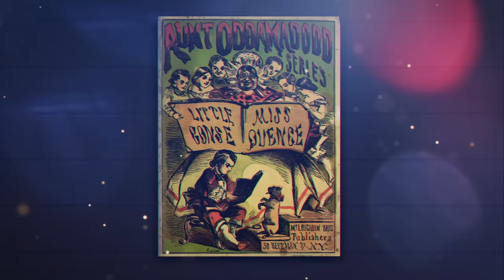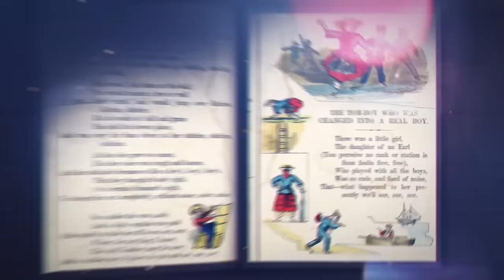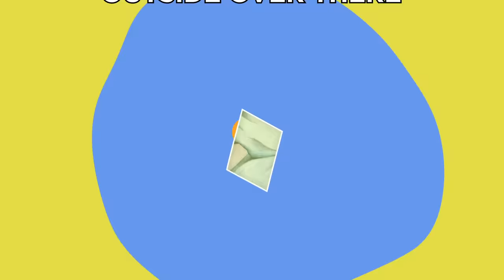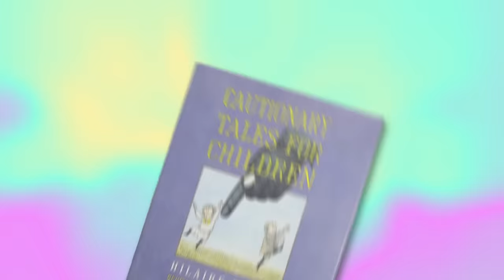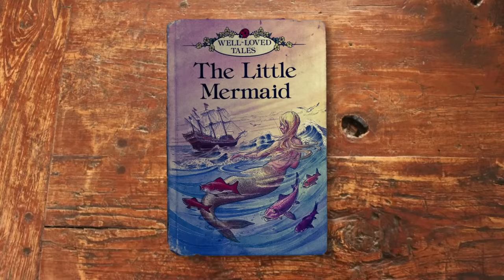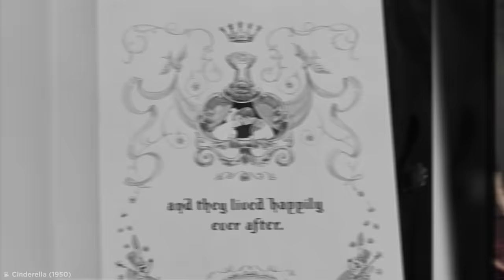Strangest Children's Books Tales You Won't Believe Are Real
Coming up are some seriously strange children's tales you won't believe actually exist!

Legal Stuff.